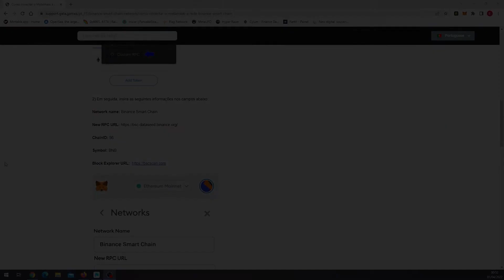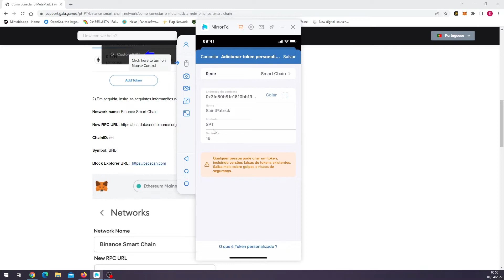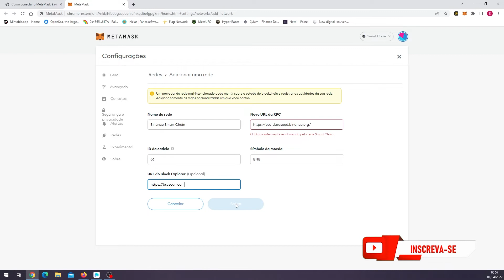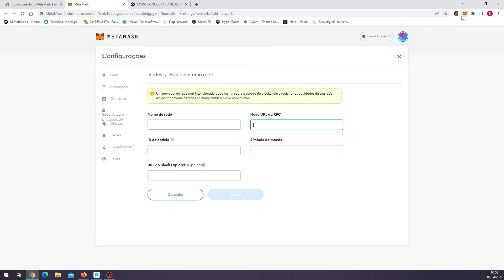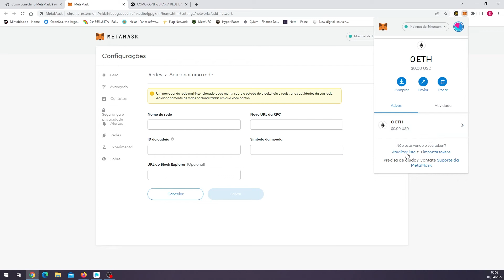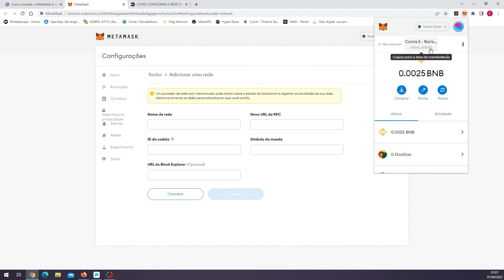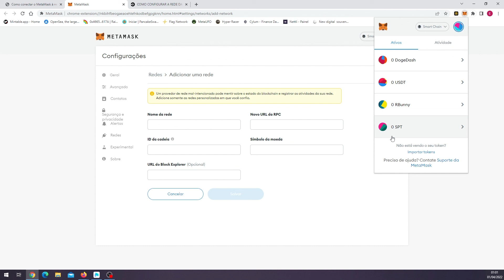COMO ADICIONAR NOVAS REDES NA METAMASK || MUITO SIMPLES E FÁCIL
🔥 COMO ADICIONAR NOVAS REDES
🔥 DIRETO NA CARTEIRA METAMASK

▬▬▬▬▬ஜ۩۞۩ஜ INFORMAÇÕES DE ALGUMAS REDES ஜ۩۞۩ஜ▬▬▬▬

➤▷ Smart Chain BSC BEP20
ChainID: 56
Symbol: BNB

➤▷ Polygon Matic
Nome da rede: Polygon
Nova URL RPC (pode usar uma dessas quatro abaixo):
ID da Cadeia: 137
Símbolo da Moeda: MATIC

➤▷ Thunder Token
Nome da rede: Thundercore Mainnet
ID da Cadeia: 108
Símbolo da Moeda: TT

➤▷ Tomo
Nome da rede: Tomo Chain
ID da Cadeia: 88
Símbolo da Moeda: TOMO

➤▷ Fantom
Nome da rede: Fantom Opera
ID da Cadeia: 250
Símbolo da Moeda: FTM